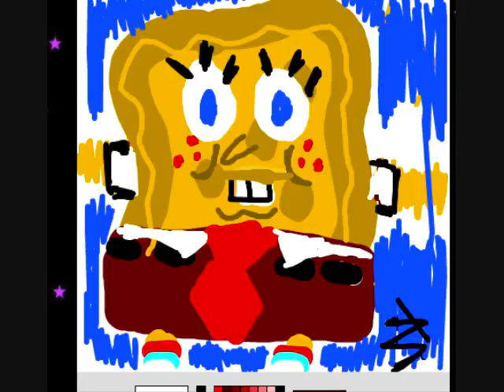spongebob picture my friend ashley drew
she just drew this pic c: